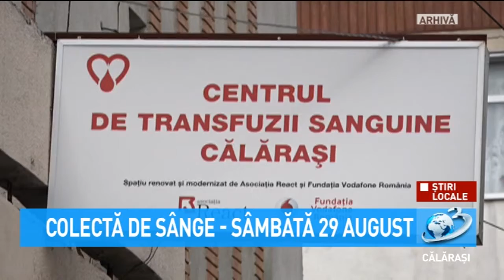Colecta de sânge - sâmbătă 29 august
Donatorii beneficiaza de 7 tichete de masa, in valoare de aproximativ 70 lei, decontarea transportului in comun, o zi libera de la locul de munca în ziua donarii si de analize gratuite.